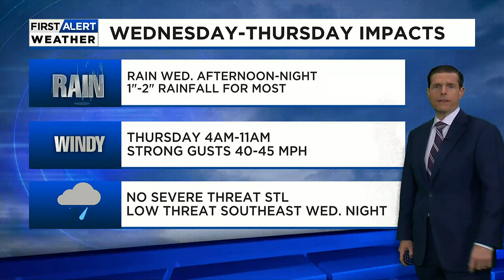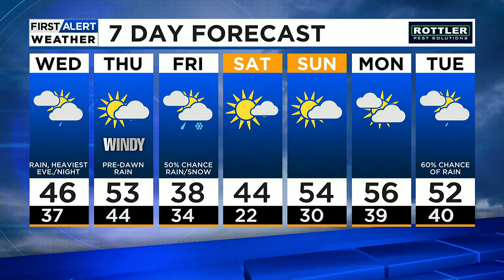Rain South Tonight, Widespread Rain Wednesday PM